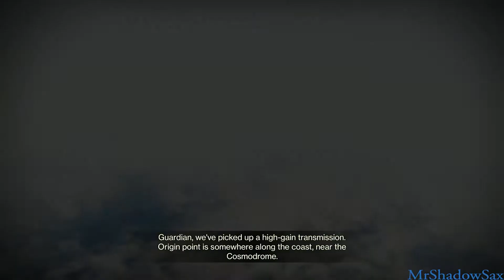Destiny 2: Beyond Light - Fallen S.A.B.E.R Grandmaster Nightfall (PS5)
Fallen S.A.B.E.R Grandmaster Nightfall.